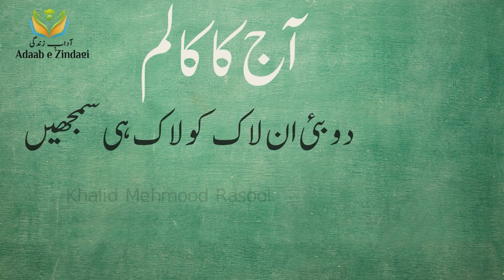Khalid Mehmood Rasool | دوبئی ان لاک کو لاک ہی سمجھیں | 20-05-2024| روزانہ اردو کالم |آدابِ زندگی